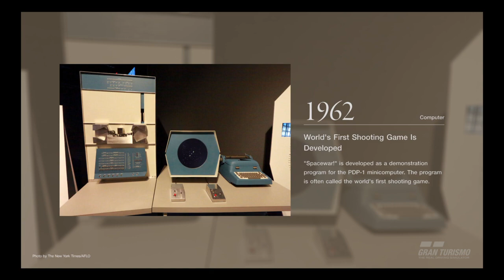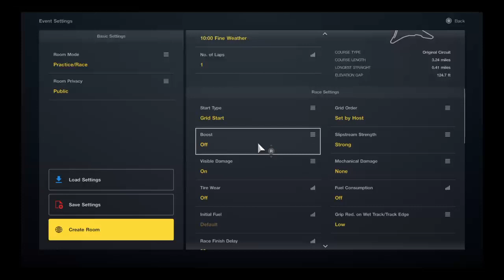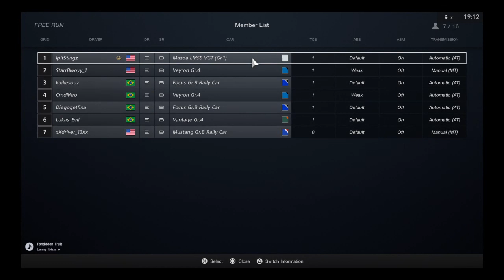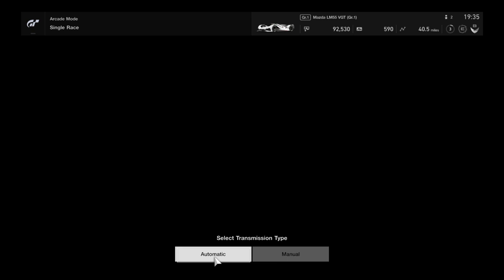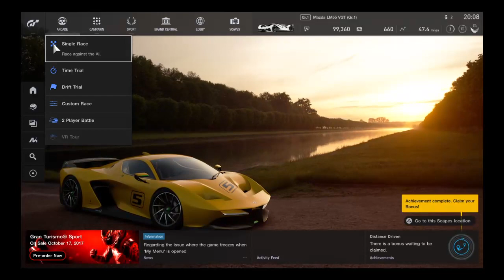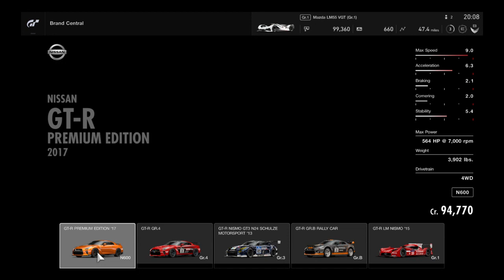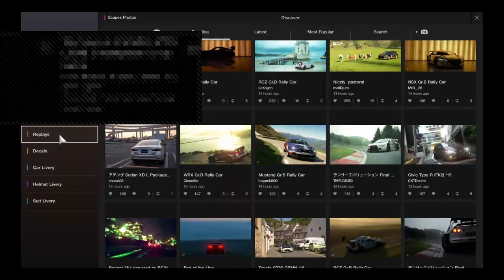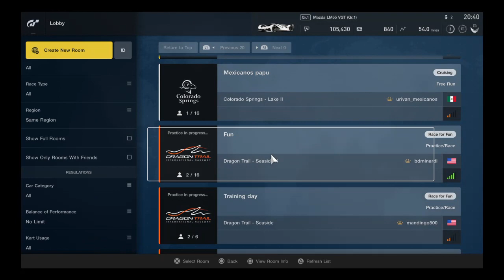GRAN TURISO SPORT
This channels set up to show you what I have found as the best mods having used all of the premium sprx menus I will be doing how to videos menu review videos and just plain old fun videos enjoy subscribe and take care